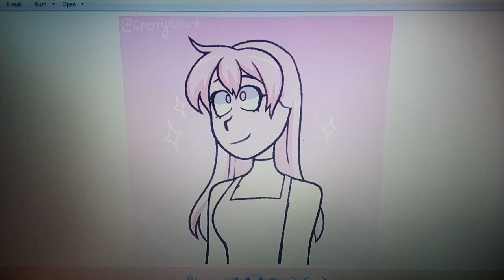Mumble Fluffiton in Cartoon Icon Maker